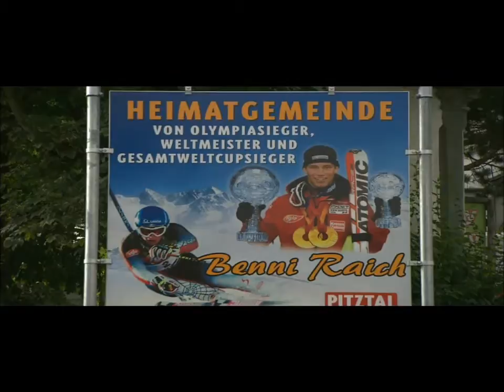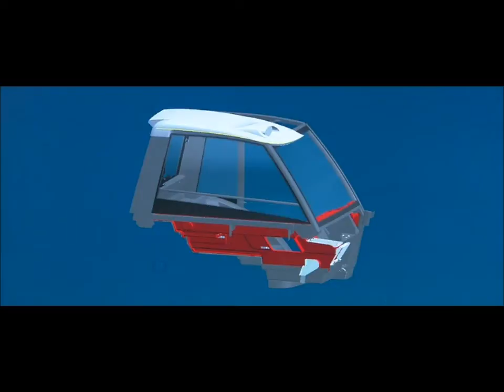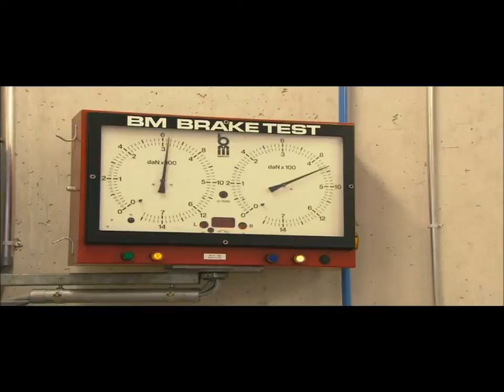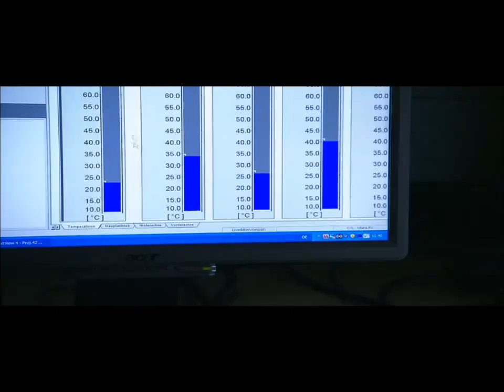Precentatie film Aebi 2010.wmv